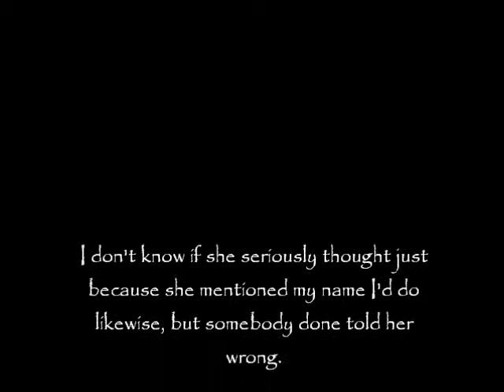SNaPPZ Patti Was Tagged Aug 2014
Hehehe, someone tagged Patti and she actually went for it. LOL. I'm still shaking my head and laughing about this.